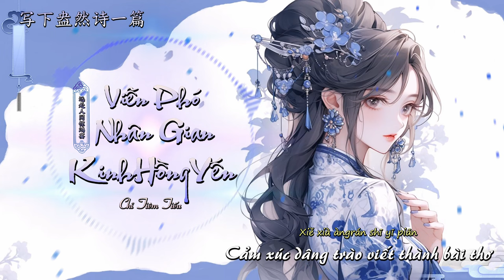[Vietsub] [4K Video] Viễn Phó Nhân Gian Kinh Hồng Yến (DJ阿卓版) - Chỉ Tiêm Tiếu || 远赴人间惊鸿宴 - 指尖笑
Bài hát: Viễn Phó Nhân Gian Kinh Hồng Yến - 远赴人间惊鸿宴
Trình bày: Chỉ Tiêm Tiếu - 指尖笑

Lyrics:

听雨落风缠绵
逍遥天地间
繁花美眷
不问今夕何年

远赴人间惊鸿宴
为睹盛世颜
度岁岁年年
游遍沧海桑田
月有圆缺留心间
繁华皆入眼
美景惹得人流连
远赴人间惊鸿宴
为睹盛世颜
任万物变迁
四季更胜旧年
往事如烟扣心弦
把前尘忘却
写下盎然诗一篇

看斜阳洒长街
檐下有飞鹊
落花谢于林间
风雪又一年
听雨落风缠绵
逍遥天地间
繁花美眷
不问今夕何年

远赴人间惊鸿宴
为睹盛世颜
度岁岁年年
游遍沧海桑田
月有圆缺留心间
繁华皆入眼
美景惹得人流连
远赴人间惊鸿宴
为睹盛世颜
度岁岁年年
游遍沧海桑田
月有圆缺留心间
繁华皆入眼
美景惹得人流连